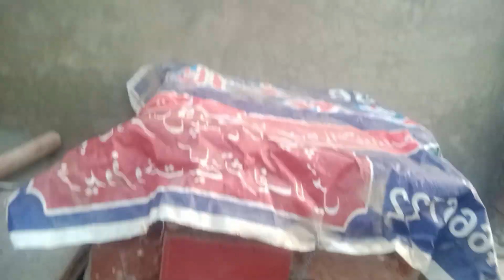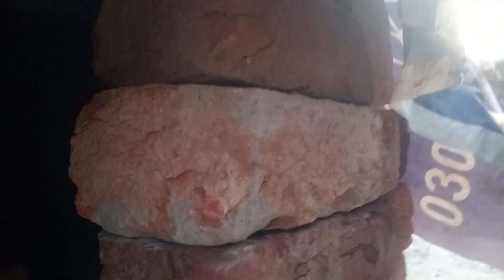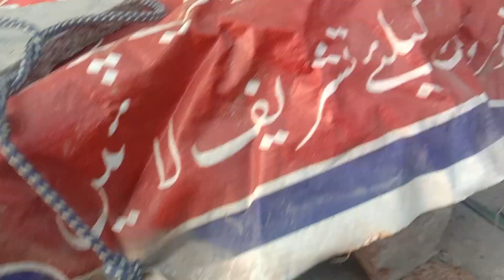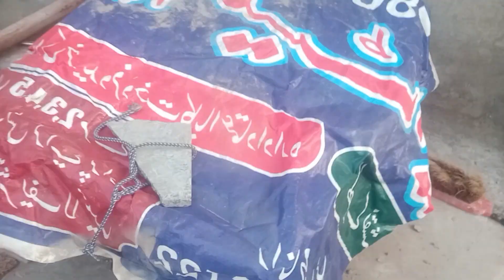Finnaly Ready Chicks House 🏠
Asslam-o Alikum Freinds!